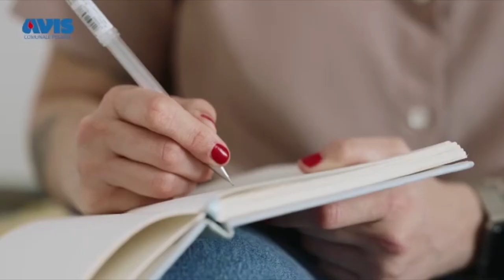Avis comunale Pesaro - Grazie